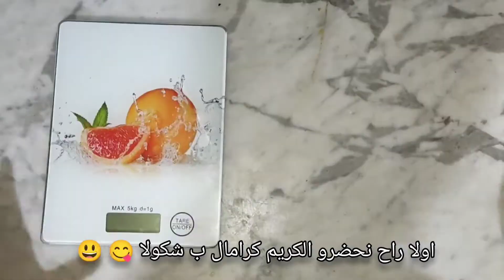صابلي سنيكرز بزاف بنين❤️ مع طريقه كراميل الشكولاطة بكامل التفاصيل 😍 yami yami 😋😋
الوصفة
للكراميل الشكولا
200 غ كرام فراش ( كاس)
200 غ سكر   (كاس)
400غ شكولاطة بيضاء ( كل ماتكون نوعيه جيده تجي كراميل بنينه)
60 غ زبدة

للعجين
250 غ زبدة ( ماغرين )
2 بيض + 2 صفار
كأس ناقس تقريب اصبعين او 1/2 كاس سكر ناعم
كاس ناقس اصبعين او نصف كأس نشاء
2  املاعق اكل كاكاو بني
رشه ملح
كأس شاي زيت
مكسرات  من 50 غ  تقريب نصف كأس حتى 100 تقريب كأس و تكون محمصه ( اختياريه )
1 خميره كيميائية وزن 10 غ
و الفرينه ( الطحين)
بصحتكم 🤗🤗🥰

Groupe. Fb